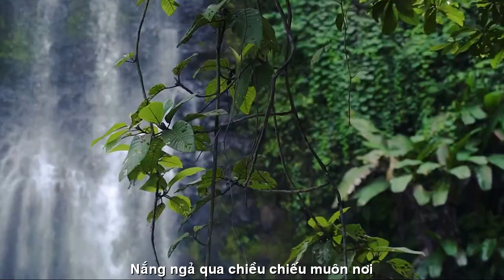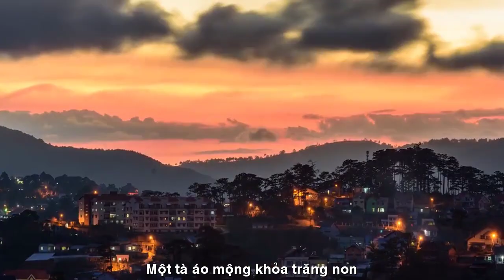[FULL HD]EM NGHIÊNG SẦU ||THIÊN DI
TÁC PHẨM:EM NGHIÊNG SẦU
THƠ:THIÊN DI

Em Nghiêng Sầu …
Kìa rừng lá thắm màu hoa tươi
Nắng ngả qua chiều chiếu muôn nơi
Gió dạt cỏ non gờn gợn sóng
Nhỏ về cuối phố mù mù phơi
Phố núi buồn xo vẳng tiếng đàn
Gót hài lướt nhẹ bước mơ hoang
Một chiếc Xuân gầy tơ nắng mỏng
Một tà áo mộng khoả trăng non…